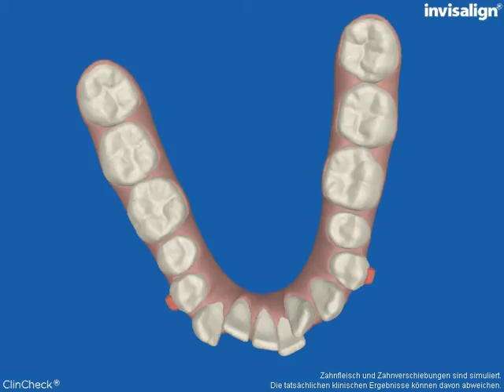1146 Unterkiefer INVISALIGN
3-D-Computersimulation einer INVISALIGN-Behandlung mittels spezieller ClinCheck-Software (CAD).